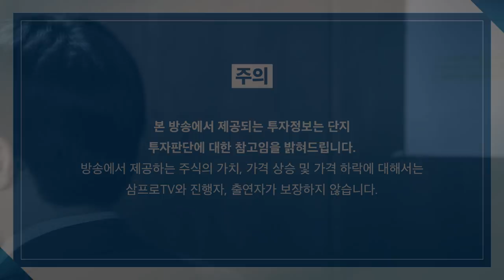[글로벌마켓 브리핑] 온도차이 심한 미·중 빅테크, 투자는 어떻게? f. 미래에셋증권 최홍석 선임매니저